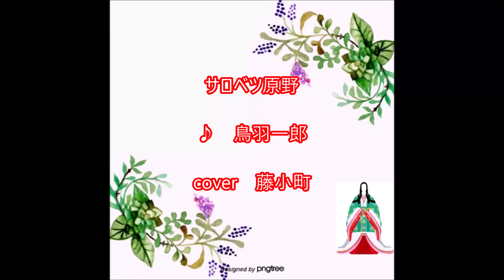「サロベツ原野」♪鳥羽一郎／cover藤小町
作詞　仁井谷俊也　作曲　船村徹